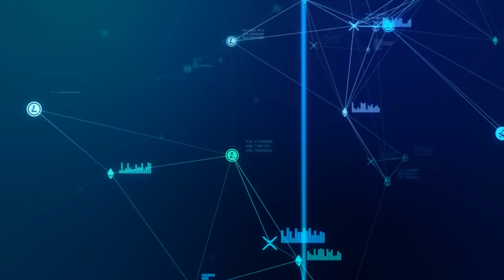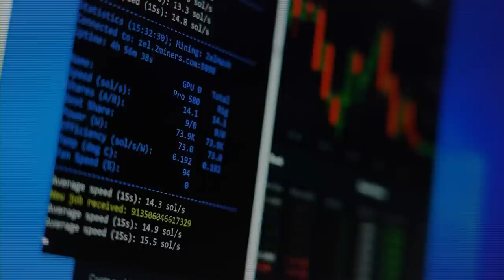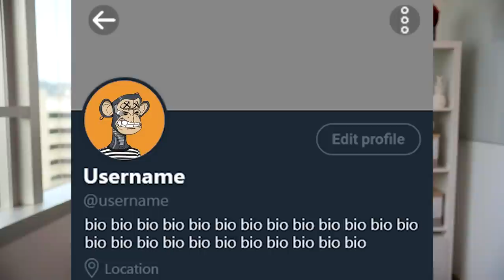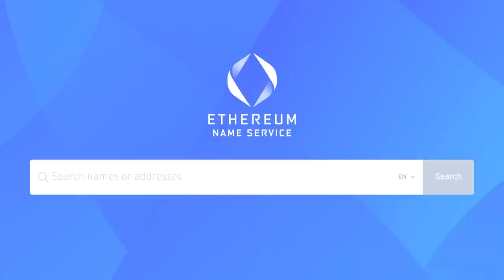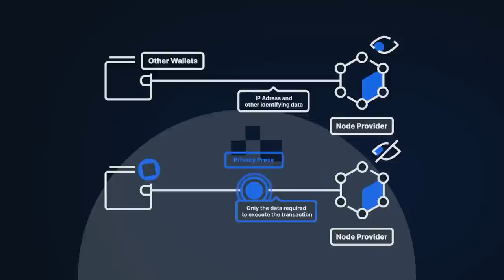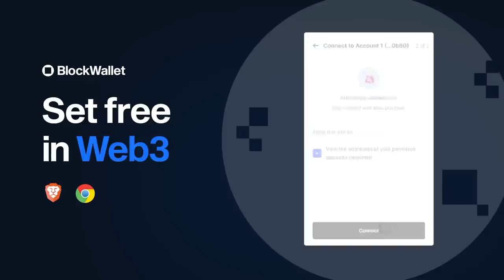Privacy in Web 3: Keep your Data Safe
Hey Cadets,

Security and protecting your assets gets harder with each passing day. Risk for exposing your data grows with each website you visit, and every application you allow access to your crypto wallet. Good thing there's a solution for that!

BlockWallet: You be the bank, and they'll secure it.
Discover the first self-custodial wallet that protects you in Web3

Instagram (captain crypto): @capt_crypto
Clubhouse: @CryptonautsShow